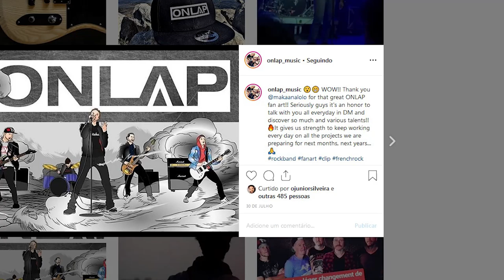COMO SAIR DO INGLÊS BÁSICO